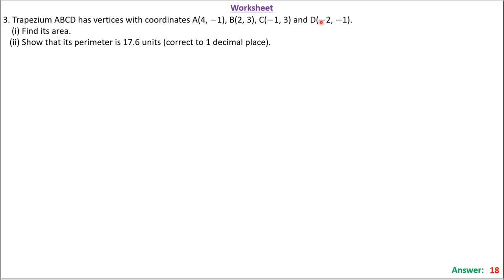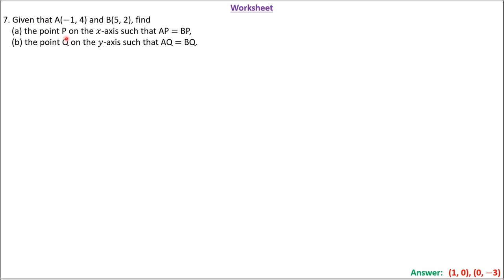Addmaths: Coordinates - part 1 (length): worksheet